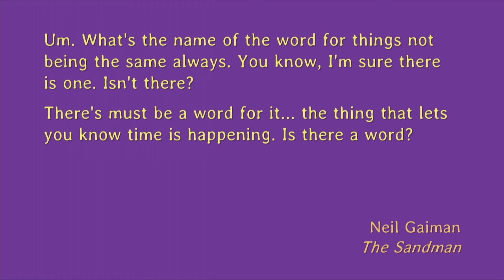The architecture of uncertainty - Kevlin Henney (Curbralan)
Ralph Johnson defined architecture as “the decisions that you wish you could get right early in a project.” Given our inability to tell the future, how can we design effectively for it? Much project management thinking is based on the elimination of uncertainty, and advice on software architecture and guidance for future-proofing code often revolves around adding complexity to embrace uncertainty. In most cases, this is exactly the opposite path to the one that should be taken. Kevlin Henney explains how uncertainty, lack of knowledge, and options can be used to drive both a system’s architecture and its development schedule.